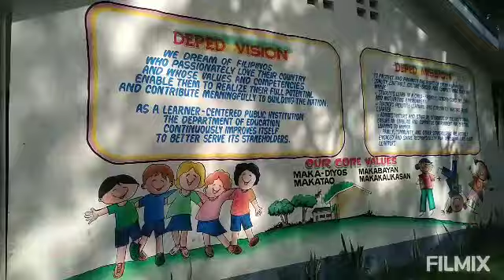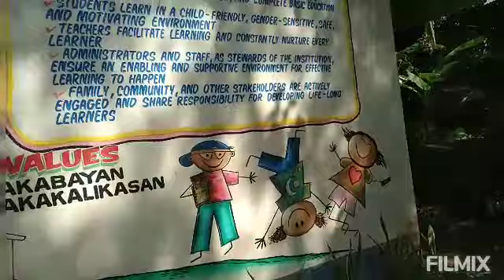JULIAN V. ANTONIO ELEMENTARY SCHOOL IN BRGY. BOLO MASBATE CITY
ito ang dating BOLO ELEMENTARY SCHOOL  IN BRGY. BOLO MASBATE CITY  NGYON BAGONG NAME  JULIAN V. ANTONIO  ELEMENTARY SCHOOL